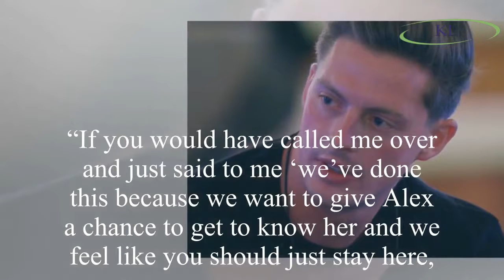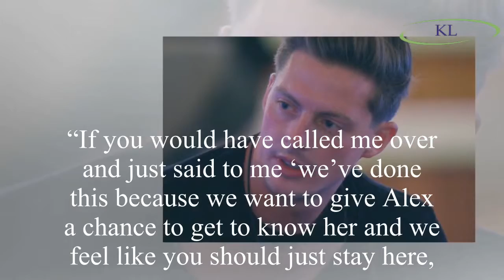Love Island’s Eyal Booker CONFRONTS the boys as he discovers the TRUTH about Alex George and Megan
Love Island’s Eyal Booker CONFRONTS the boys as he discovers the TRUTH about Alex George and Megan Barton Hanson’s secret chat
Love Island contestant Eyal Booker is left fuming and confronts the boys after learning about Dr. Alex George and Megan Barton Hanson’s secret chat.
Ever since Megan first walked into the villa, both